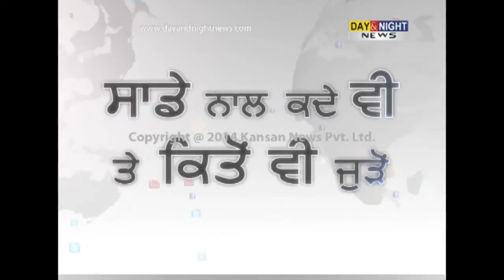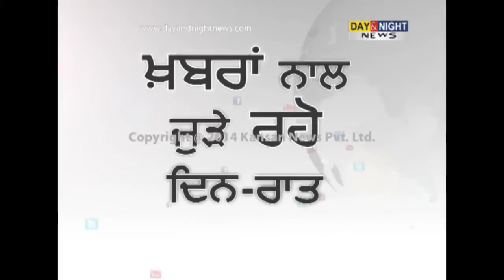Punjabi actress Mannat Singh to be seen in 'Arsho' | Interview